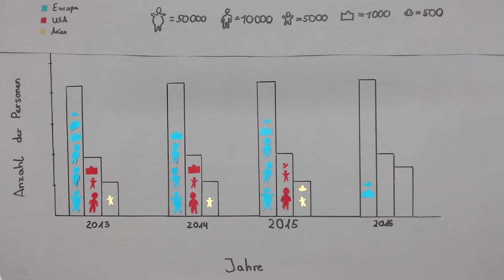Auswandern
Schülerinnen und Schüler der Wilhelm Olbers Schule erklären mathematisch die Begriffe nah und fern.